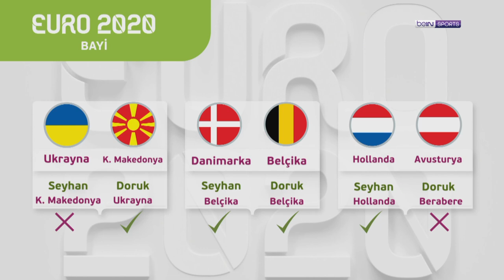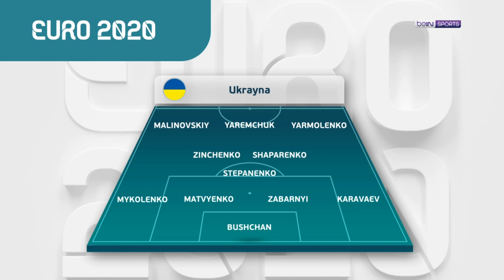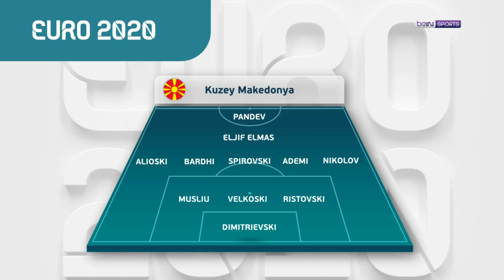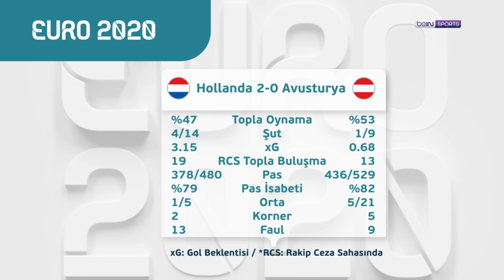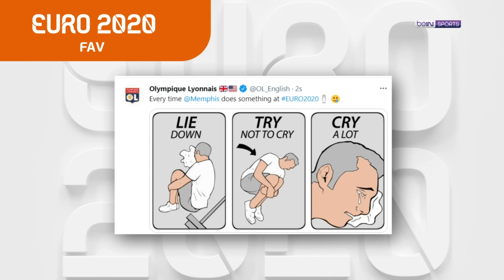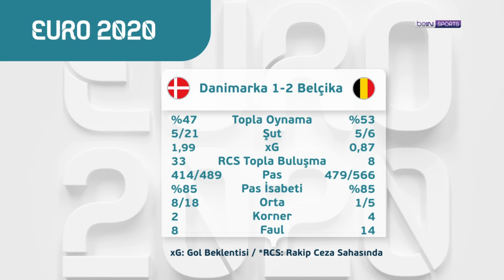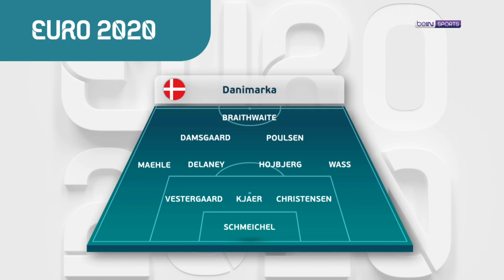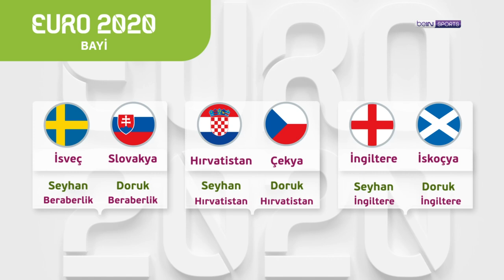EURO 2020 |De Bruyne sahnede, K. Makedonya ve Danimarka'nın güzel oyunu| Doruk Keskin & Seyhan Şaşko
EURO 2020'nin yeni bölümünde Doruk Keskin ve Seyhan Şaşko, galip gelememesine rağmen oynadıkları futbolla alkış alan Danimarka ve K. Makedonya'yı, De Bruyne'nin oyuna girdikten sonra maçı çevirmesini ve kaçan penaltıları konuştu. Keyifli seyirler!